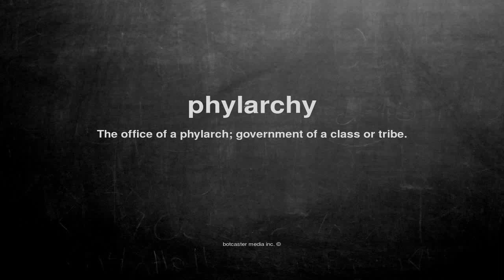What does phylarchy mean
What does phylarchy mean in English?